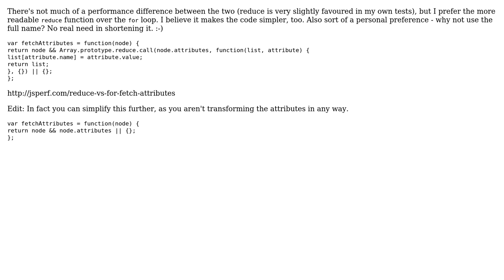Get all the attributes of a DOM Node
With thanks & praise to God, and with thanks to the many people who have made this project possible! You are responsible for your own actions.